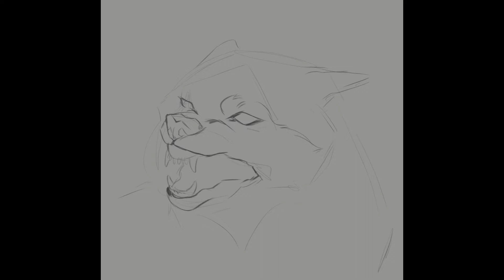sketch again for Naira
owner character - Alina Shvetsova